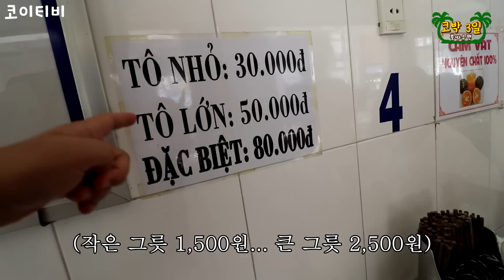몰래 상대팀 식당 찾아가서 아무말 없이 음식을 다 뺏어먹었습니다. 배고파서 겁대가리 상실...